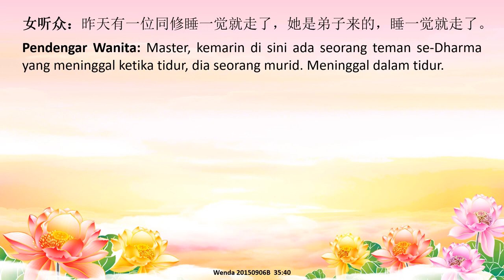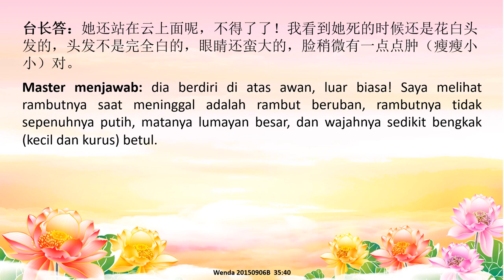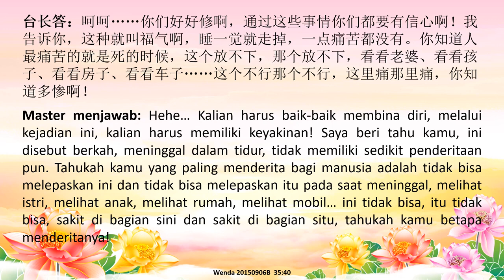Saudara se Dharma Xin Ling Fa Men berhasil terbebas dari enam alam samsara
Saudara se Dharma Xin Ling Fa Men berhasil terbebas dari enam alam samsara 心灵法门师兄脱离六道轮回